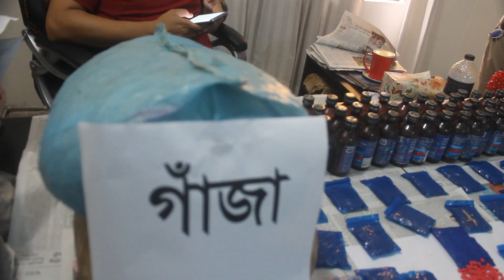সাভারে ইউপি মেম্বারসহ আটক ৫ ।। ইয়াবা, গাঁজা, ফেনসিডিল উদ্ধার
সাব্বির হোসেন, সিএনআই নিউজ :
আজ দুপুরে ঢাকার সাভারের আশুলিয়া ও আমিনবাজার এলাকা থেকে বিপুল পরিমান গাঁজা, ফেনসিডিল ও ইয়াবাসহ একজন ইউপি মেম্বার ও অপর ৪ জনকে আটক করেছে ডিবি পুলিশ।
ঢাকা উত্তর ( সাভার ) ডিবি পুলিশের ওসি সাইদ জানান, আমিন বাজার  ৫ নম্বর ওয়ার্ডের ইউপি মেম্বার শাহাবুদ্দিনের ছেলে শামীম বেপারী ( ৪৫ ), সিকান্দর আলীর ছেলে নাহিদ আহমেদ ( ৩২ ), আমীর আলীর ছেলে রফিকুল ইসলাম টুটুল ( ৩৮ ) সমর আলীর ছেলে জহিরুল ইসলাম ( ৩৬ ), কুদরত আলীর ছেলে আ: হান্নান ( ৩৫ ) এই পাঁচজনকে আশুলিয়া ও আমিন বাজার এলাকা থেকে সাড়ে পাঁচ কেজি গাঁজা, আট হাজার পিস ইয়াবা, পঞ্চাশ বোতল ফেনসিডিলসহ আটক করা হয়।
ঢাকা জেলার সহকারী পুলিশ সুপার ( এএসপি ) মাহবুব আলম জানান, চক্রটি দির্ঘদিন যাবত মাদক ব্যবসার সাথে জড়িত। গোপন সংবাদের ভিত্তিতে মাদকসহ তাদের আটক করা হয়।

ঋতু/সিএনআই নিউজ/১২৪৩